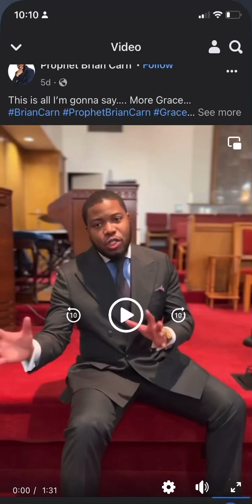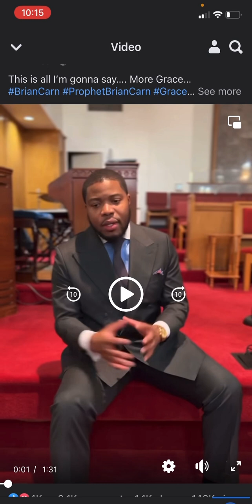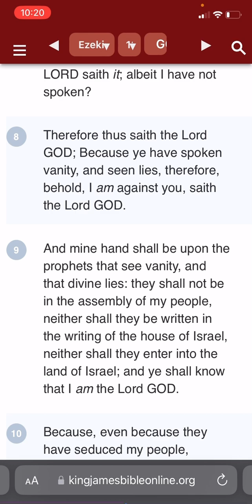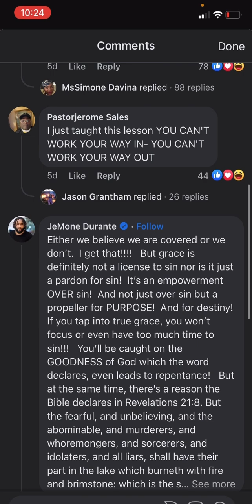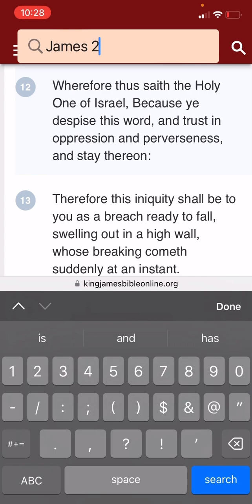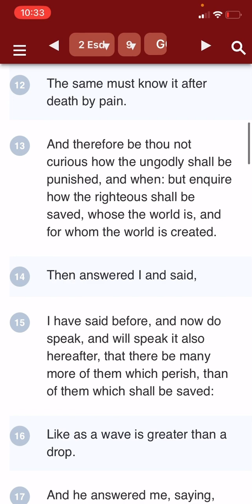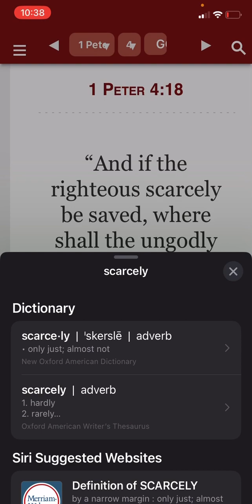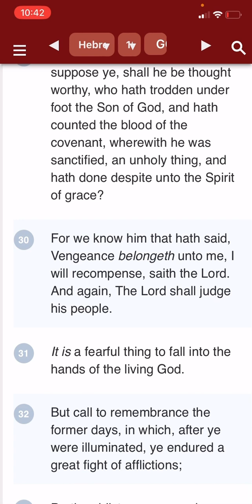Another False Prophet